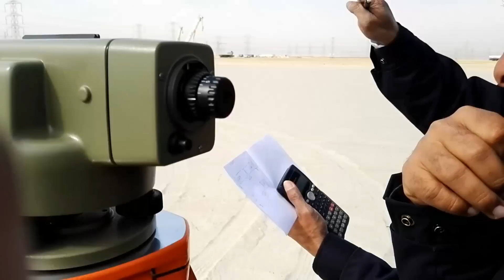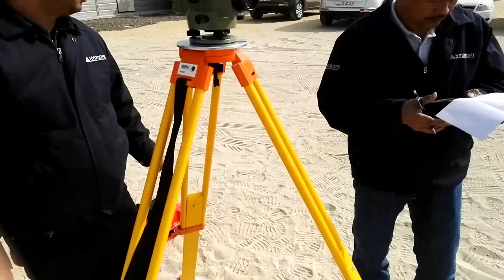Adjust line of calimation of Automatic Leica Level NA 2 in Urdu/Hindi